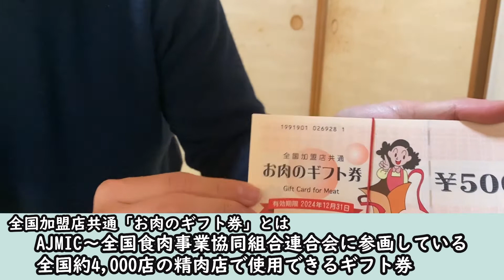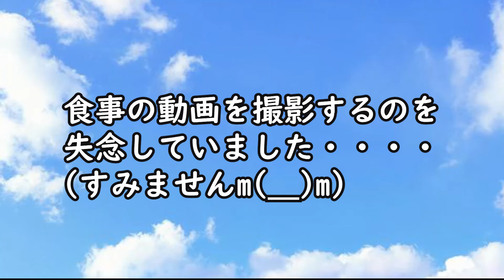【必見】大阪松原市の極上黒毛和牛が美味しい精肉店をご紹介！！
いや～お久しぶりですね。
定期的に動画を投稿できず申し訳ございません。
今日は大阪府松原市にある「肉の蔵」の精肉店に訪れました。
どの肉も上質なお肉ばかり・・・・！！
精肉店の動画は過去にも２つ挙げていますので、ぜひ見てください！！